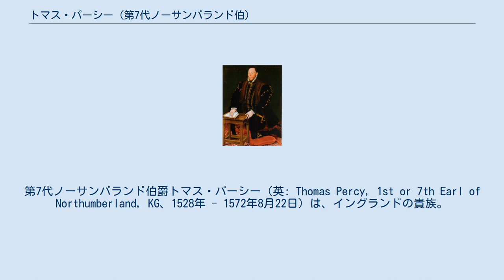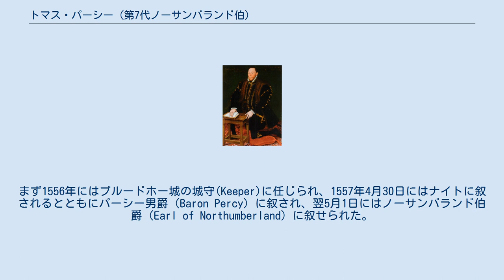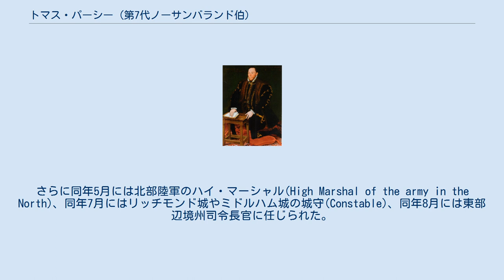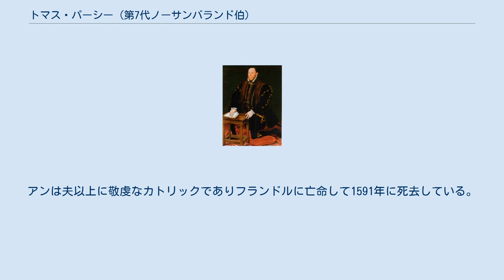トマス・パーシー (第7代ノーサンバランド伯)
第7代ノーサンバランド伯爵トマス・パーシー（英: Thomas Percy, 1st or 7th Earl of Northumberland, KG、1528年 - 1572年8月22日）は、イングランドの貴族。
 イングランド北部に所領を持つカトリックの貴族でイングランド女王エリザベス1世のプロテスタント化政策に反対し、1569年に同じ北部カトリック貴族の第6代ウェストモーランド伯爵チャールズ・ネヴィルとともに北部諸侯の乱を起こしたが失敗。
スコットランドへ亡命するも1572年にイングランドに引き渡されて大逆罪で処刑された。
 1895年に教皇レオ13世により列福された。
 1528年に第6代ノーサンバランド伯ヘンリー・パーシーの弟サー・トマス・パーシーとその妻エレノア・ハーボトルの長男として生まれる。
 彼が8歳の時の1537年6月2日に父は恩寵の巡礼に参加した廉で処刑された。
その結果、同年6月30日に第6代ノーサンバランド伯が子供無く死去した際、彼が伯位を継承できず、継承者なしとして伯位は消滅した。
 1549年になって父の血統の回復が行われた。
1552年にカトリックのメアリー女王の治世が始まると先祖の領地と名誉を取り戻すことが可能となった。
まず1556年にはプルードホー城の城守(Keeper)に任じられ、1557年4月30日にはナイトに叙されるとともにパーシー男爵（Baron Percy）に叙され、翌5月1日にはノーサンバランド伯爵（Earl of Northumberland）に叙せられた。
両爵位とも男子なき場合の弟ヘンリー・パーシーへの特別継承の規定があった。
またノーサンバランド伯位については以前のノーサンバランド伯位の継承資格者も継承可能であり、7代伯爵の名乗りも許されていた。
さらに同年5月には北部陸軍のハイ・マーシャル(High Marshal of the army in the North)、同年7月にはリッチモンド城やミドルハム城の城守(Constable)、同年8月には東部辺境州司令長官に任じられた。
 1558年にプロテスタントのエリザベス女王が即位したことで反カトリック的な政策が行われるようになったが、エリザベスはノーサンバランド伯のことを重んじており、1563年にはガーター勲章を与えている。
しかし結局ノーサンバランド伯は東部辺境州司令長官職を辞した。
 カトリックへの断続的迫害への反発から1569年にはイングランド亡命中（幽閉中）のカトリックのスコットランド元女王メアリー・ステュアートを解放して彼女をイングランド王位につけることを計画するようになった。
 1569年9月にはメアリーとの結婚が計画されていた第4代ノーフォーク公トマス・ハワードが逮捕された。
北部カトリック貴族のノーサンバランド伯とウェストモーランド伯にも召喚命令が来た。
しかし両伯爵はこれに従わず蜂起を決定した。
同年11月14日に両伯爵率いるカトリック反乱軍はダラムに進軍し、ダラム大聖堂を占拠して国教会の祈祷書を破棄して大主教にカトリックのミサを行うことを強要することで反乱の狼煙を上げた。
さらに反乱軍は南下しながら行く先々でカトリックのミサを行い、カトリック信者を軍勢に加えていった。
エリザベス女王は両伯爵追討のために第3代サセックス伯爵トマス・ラドクリフ率いる政府軍を派遣した。
ノーサンバランド伯はガーター勲章を質入れしてまで軍資金を賄っていたが、政府軍が到着する前に軍資金は底をついた。
結局反乱軍は政府軍と直接に戦闘を交えることなく、11月24日にヨーク市の前で撤退し、12月16日には解散した（北部諸侯の乱）。
 残党の多くはスコットランドへ亡命し、ノーサンバーランド伯もスコットランドへ逃れた。
イングランド不在のまま1571年に私権剥奪処分を受けた。
スコットランド摂政の初代マリ伯爵ジェイムズ・ステュアートはイングランドと外交問題になるのを恐れ、1572年6月にノーサンバーランド伯の身柄をイングランドに引き渡した。
 エリザベスからカトリック信仰を捨てれば助命すると持ち掛けられたが、拒否したため、1572年8月22日に大逆罪によりヨークで斬首された。
断頭台での最期の言葉は自身のカトリック信仰を告白したうえで「私は...